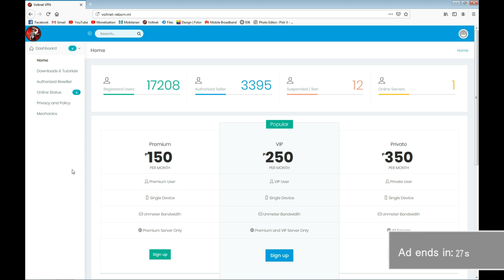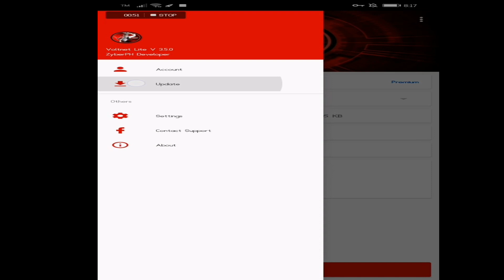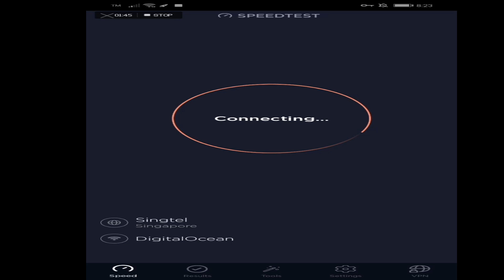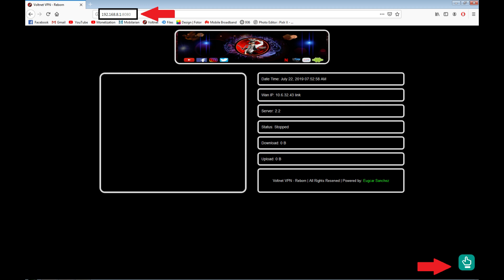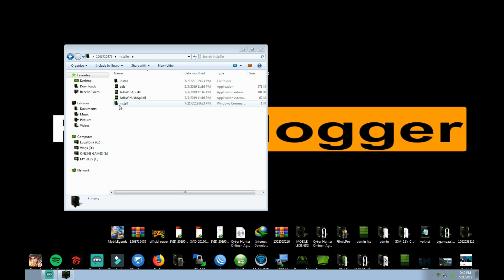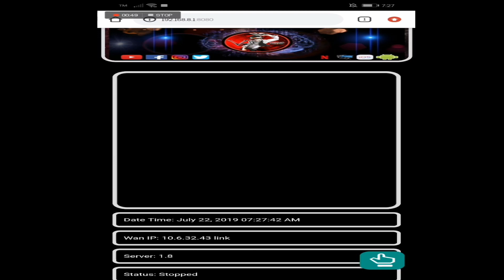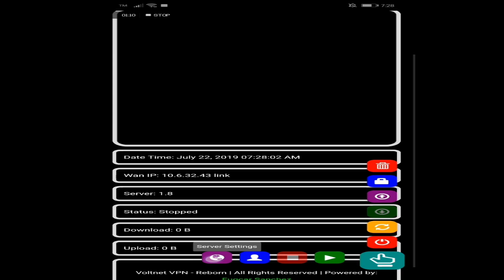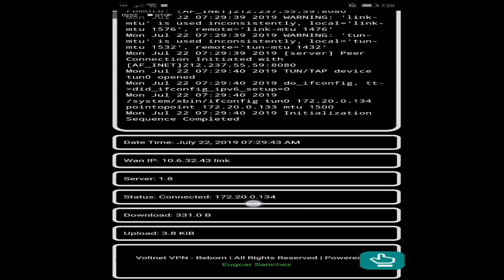Bagong trick sa Openvpn936